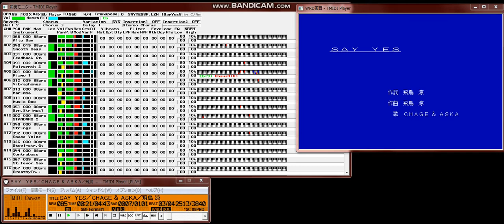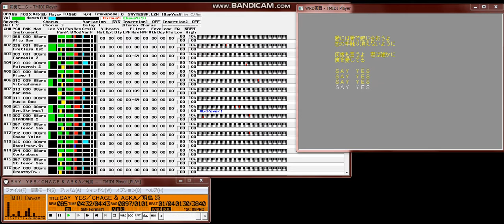【MIDI再生】CHAGE＆ASKA／SAY YES ※オフボーカルバージョン ドラマ『101回目のプロポーズ』主題歌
※西村由紀江バージョン

【 　曲　名　 】ＳＡＹ ＹＥＳ
【　作詞者名　】飛鳥 涼
【　作曲者名　】飛鳥 涼
【アーティスト】ＣＨＡＧＥ＆ＡＳＫＡ
【データ作成者】La.place
【　対応音源　】Roland SC-88Pro
【　制作環境　】Music Studio Standard Version 2.40
　　　　　　　　GS Advanced Editor Version 4.00
　　　　　　　　WRDﾌｧｲﾙﾒｰｶｰNAGANO99 v2.02
【　動作確認　】TMIDI Player version 3.6.3
【　参考楽譜　】｢新・うたの大百科'99」ドレミ楽譜出版社

　ダウンロードしてみようかという方、ダウンロードしてみてください。
　ダウンロードしていただいた方、ありがとうございます。

　フ～ー！　今回は疲れました。いわゆる「ウタボン」を片手に、
　何とか原曲の雰囲気に近づけようと四苦八苦しました。
　厄介だったのはオブリガードのエレキギターが聴き取りにくかった
　ことです。それとやはり世界で一番優れた楽器は人間の声だということ
　を再認識させられました。
　一応ＷＲＤファイルもつけましたので、ぜひ聴いてみてください。

　・ドラムセットアップパラメータを一部使っています。
　・part13にはSt.ChorusのEFXをかけています。
　・システムエフェクトはReverb levelとEQを変えています。
　・最後にもReset(single module mode)が入ってます。

　　　　　　　　　　　　　　　　　　　　　　　 La.place
Filename : SAYYES8P.LZH
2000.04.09